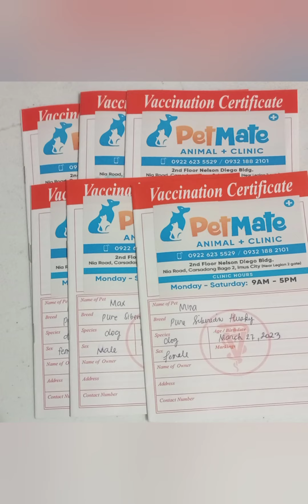huskies deworming and paraphernalias